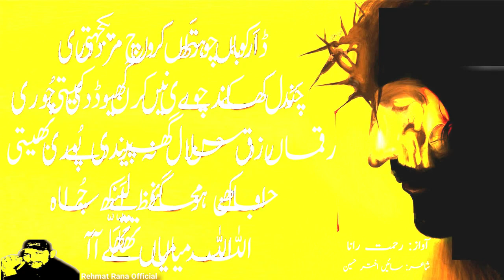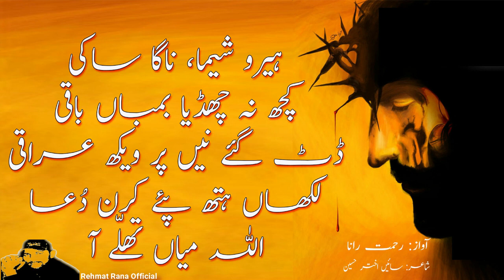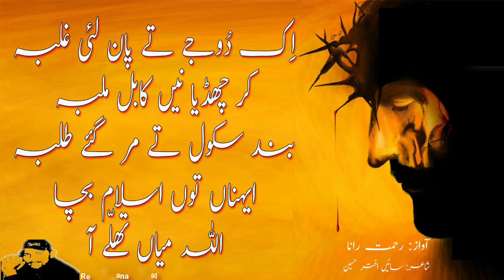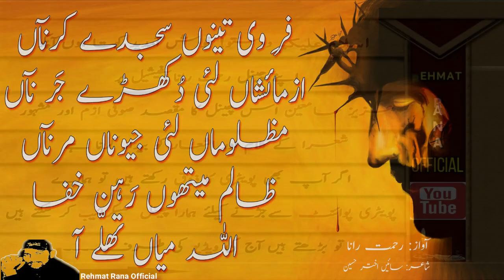Punjabi Poetry | Allah Miyan Thallay Aaa | Punjabi Shayari | New Sufiana Punjabi Kallam | 2020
today i uploaded punjabi kallam with urdu texting sufiana new punjabi kallam allah kiyan thallay Aaa
A warm welcome to your favourite Channel Rehmat Rana Official. this channel is a platform of Sufiana-Kallam, Baba Bullay Shah, Mian Muhammad Bakhash etc. Moreover, this is the platform where you can get your heart touching and Sufiyana lines.Rehmat Rana Official is about to promote to Sufism and you'll find the Sufi Kallam and dervish poetry shayari of finest poets.

01▶Poetry Allah Miyan Thallay Aaa
02▶Pir Naseer ud Din Naseer Shah Great Poetry in Punjabi urdu
09▶Shikwa Jawab e Shikwa & Saqi Nama Kalam e Iqbal

 تو کمنٹس کر سکتے ہیں۔.
مزید ویڈیوز کے لیے ہمارے چینل کو سبسکرائیب کرنا نہ بھولیں ۔جزاک اللہ.

 Ｃｏｍｉｎｇ Ｈｅｒｅ
Ｍａｙ Ａｌｌａｈ Ａｌｗａｙｓ Ｂｌｅｓｓ Ｙｏｕ